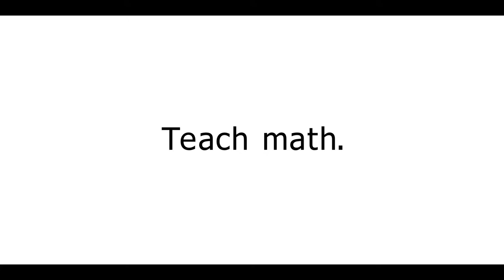Teach Math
PSA titled "Teach math" developed by the College of Education, University of Hawaii at Manoa with support a grant from the U.S. Department of Education.